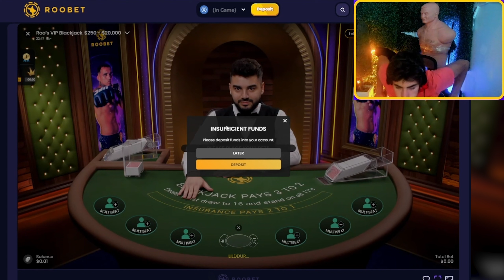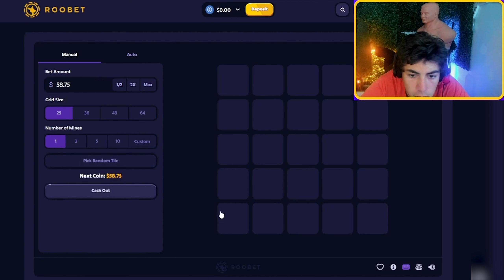I Turned $56 to $6000 On ROOBET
ddurz,ddurz gambling,las vegas,slots,Crash,roobet,stake,casino,max win,gambling,slot machine,vegas slots,slots , blackjack , crazytime